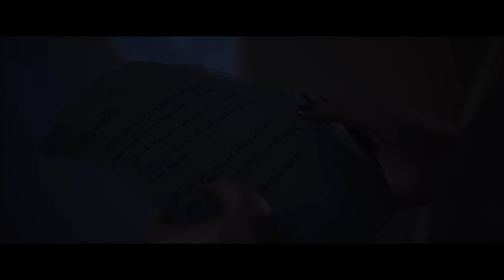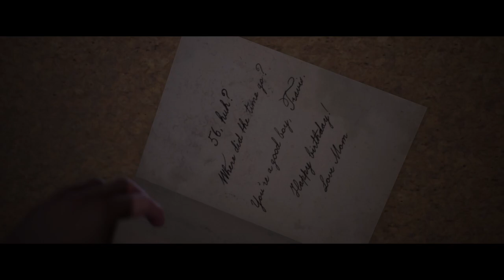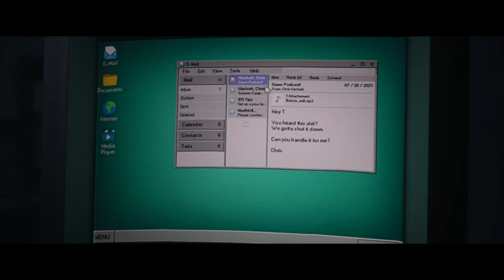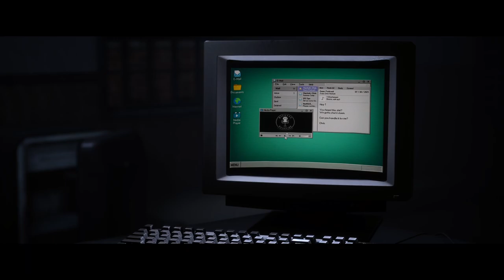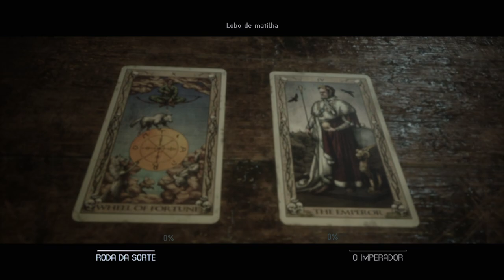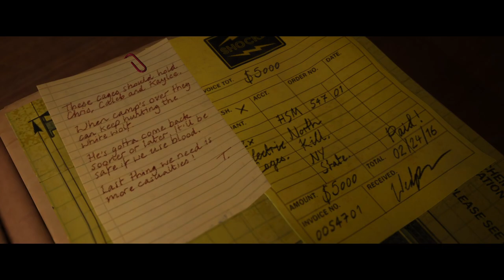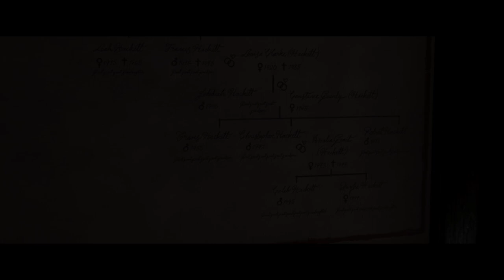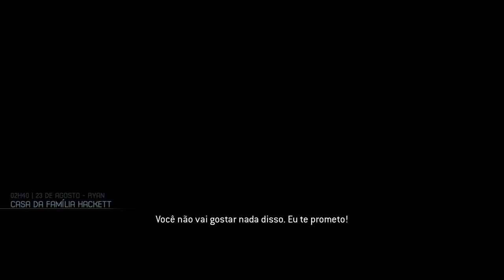The Quarry ep 5 ao 9